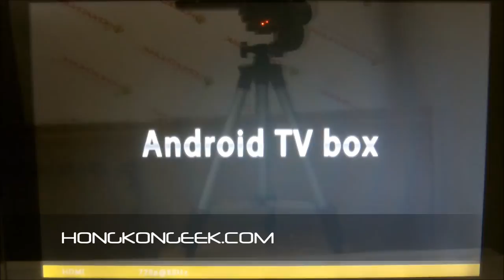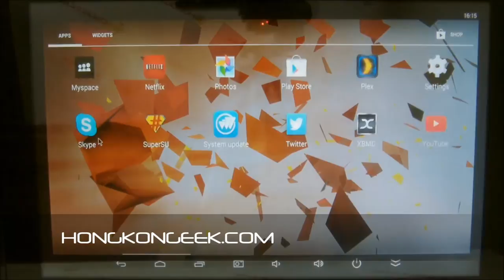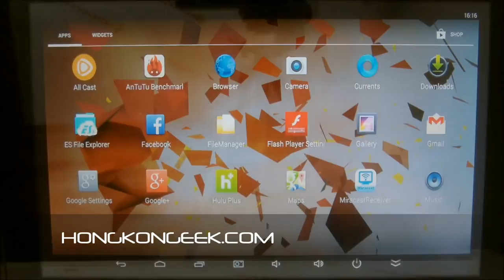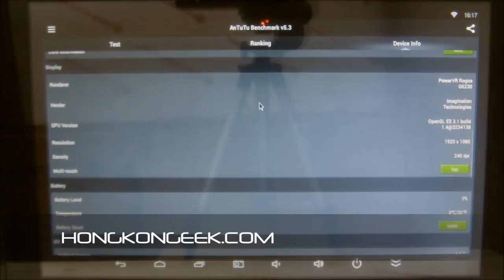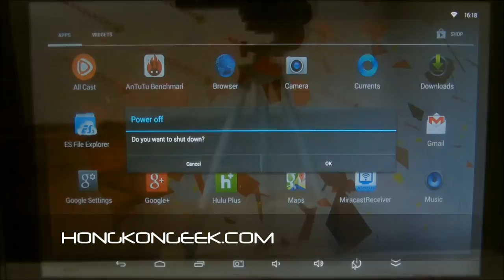- UNBOXING AND TEST - ANDROID TV BOX MAXONE CX-X8 WITH ANDROID 4.4